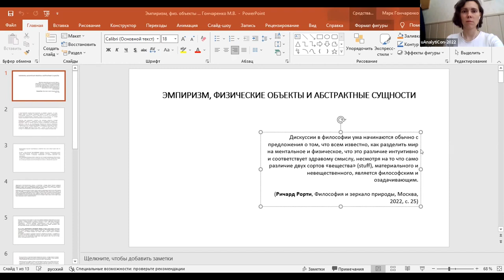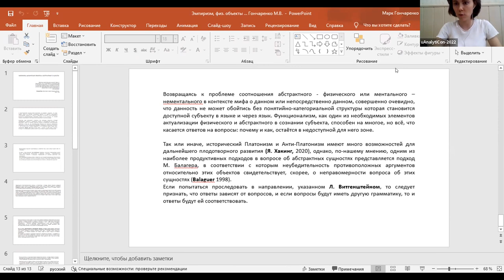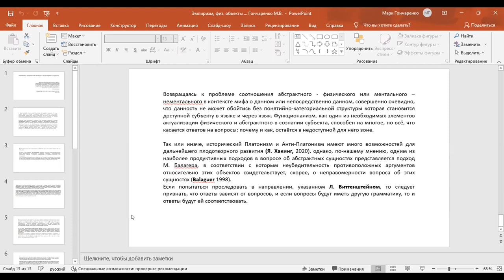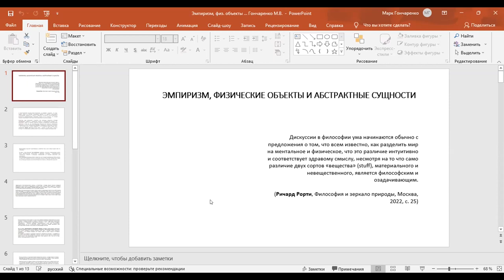Эмпиризм, физические объекты и абстрактные сущности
Доклад Марка Гончаренко "Эмпиризм, физические объекты и абстрактные сущности" на русскоязычной онлайн-секции международной конференции "uAnalytiCon-2022: Абстрактные объекты", г. Екатеринбург, 13-14 мая 2022 г.